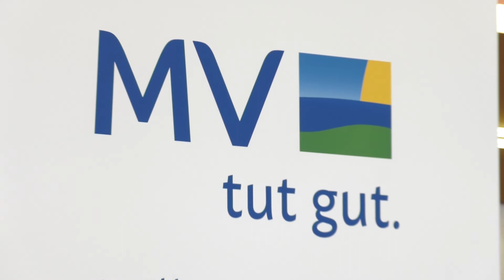: Dauerhafte Öffnung von Kultureinrichtungen in Mecklenburg-Vorpommern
Nach dem Bund-Länder Treffen am 24. Januar beriet sich am 25. Januar die Landesregierung in
Schwerin über die aktuelle Corona Lage. Gesundheitsministerin Stefanie Drese und Kulturministerien
Bettina Martin informierte die Presse über die Änderungen der Corona-Maßnahmen sowie über die
permanenten Öffnungen in der Kulturbranche.